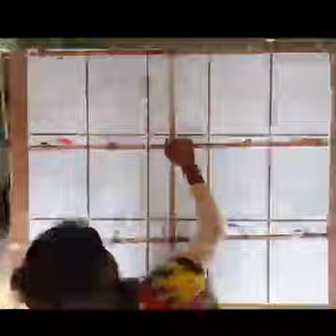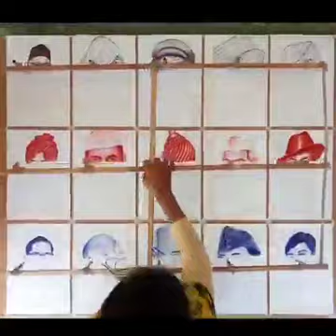26 October 2022